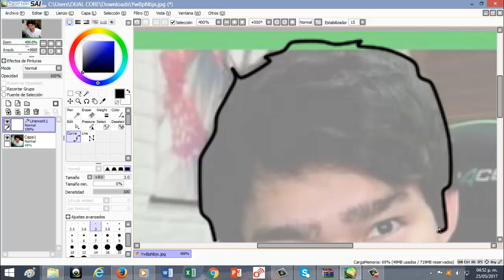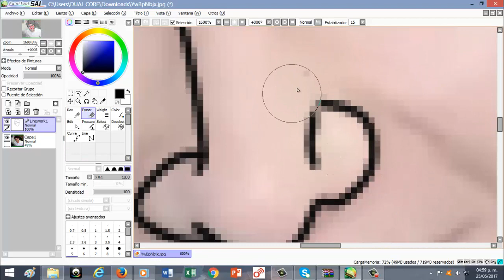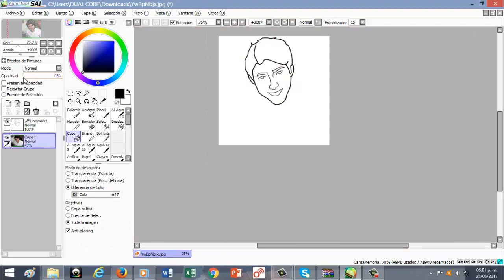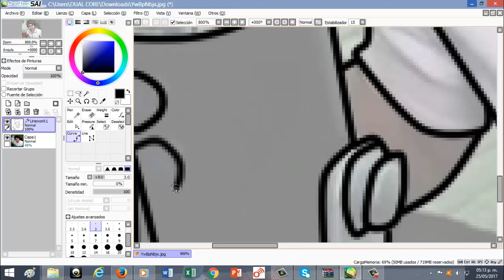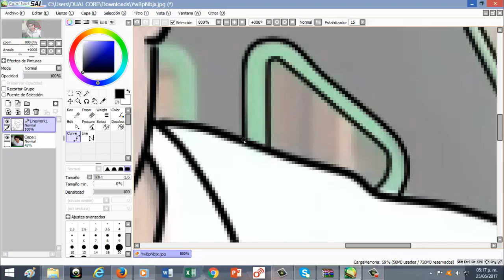Como dibujar a Fernanfloo (El Crack) en Paint Tool SAI | Slendercraft 131313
Skype : Slendercraft 131313